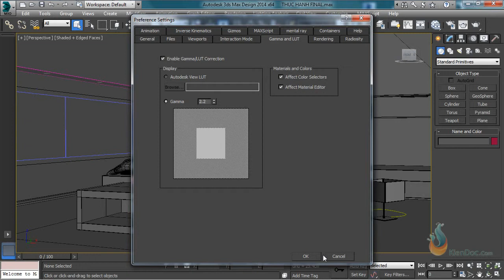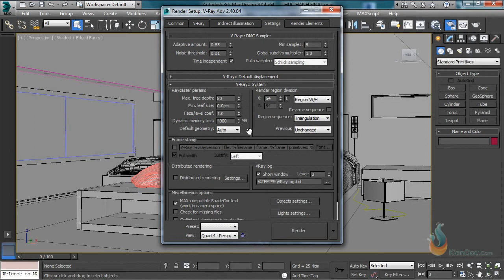150Khai bao gammar va thong so F10